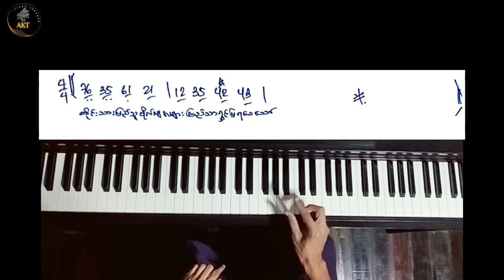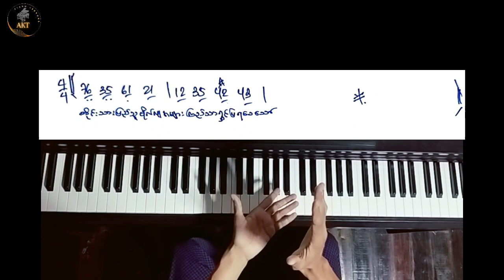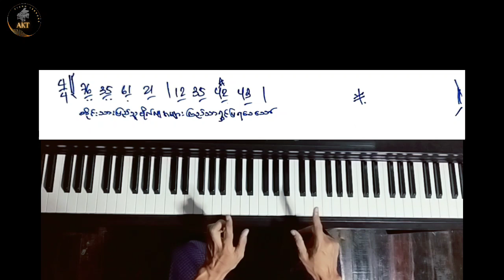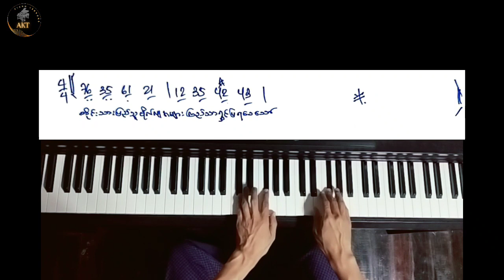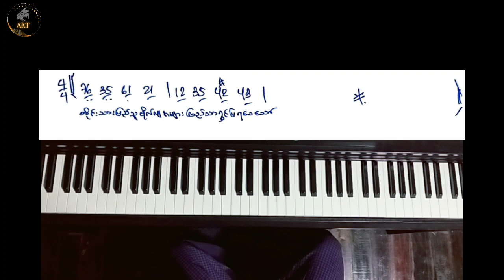မြတ်ဆုမွန် (အပိုင်း ၈) Pianotutorial